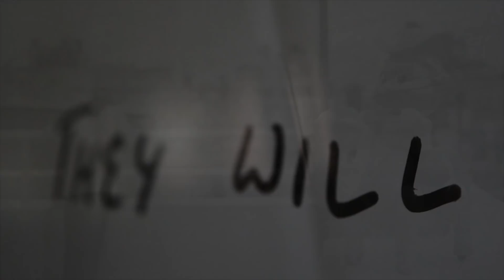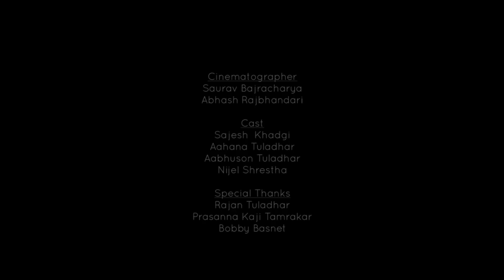Sunny K. Tuladhar - Home [Official Video]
Official Video for Sunny K. Tuladhar's "Home"

Buy and download the full version HD quality song at Noodle

Written/Composed/Mastered - Sunny K. Tuladhar

Video Crew
Concept : Sajesh Khadgi, Saurav Bajracharya and Sunny K. Tuladhar
Editors: Sajesh Khadgi and Saurav Bajracharya
Cinematographers:  Saurav Bajracharya and Abhash Rajbhandari

Cast:
Aabhuson Tuladhar
Aahana Tuladhar
Nijel Shrestha
Sajesh Khadgi

Special thanks to Prasanna Kaji Tamrakar, Rajan Tuladhar (Andrew Pau) and Bobby Basnet.

Lyrics:
Walking down the isle and I see you there.
It's been so long, I don't know what to say.
Have you come here to stay?

Everything will find its place again.

They said you'll find your dreams far away.
They said you would never find it here.
But I can't find it anywhere.

All of your friends, they are leaving.
What will you do here all alone.
Will they ever come back home?
(They will)